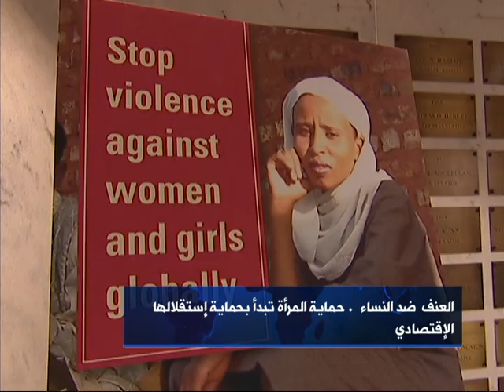B4x3N_1_150003032012 WORLD T__MBNS-ST1-10000000001da7eb_101.mpg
العنف  ضد النساء قصة عالمية
 تقرير رابح فيلالي
.violenceagainst women
 Rabah Filali Report